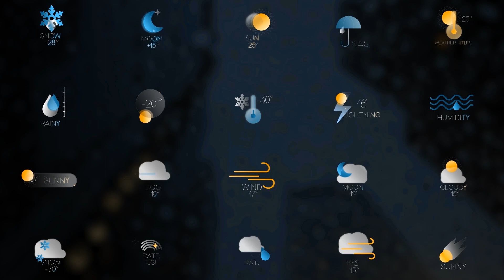Weather Titles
Weather Titles is a template ideal for creating dynamic and informative weather forecasts. With 20 animated titles, customizable color options, and editable text, it's perfect for television broadcasts, weather apps, social media updates, and educational videos to present meteorological data in a visually engaging way.

Project features:
* Unique animations